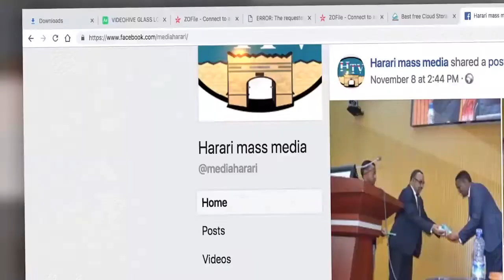HTV: Harari News 04 03 13